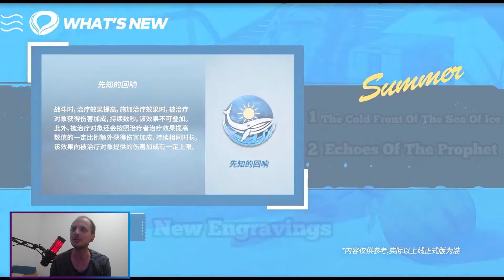Aether Gazer Pre-Registrazioni Aperte per la Global Release!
Incredibile ma vero, aether gazer ha già annunciato qualcosa in merito alla global release ed abbiamo una data?!? Penso sia a mani basse il miglior anime rpg/ gacha game del 2022, non vedo l'ora di saperne di più! Oltretutto fatemi sapere se vi interessa questo gioco che lo porterò sicuramente più spesso per tenervi aggiornati su eventi, nuovi personaggi e gameplay!

Se non vedete la data o il pulsante, cambiate browser!